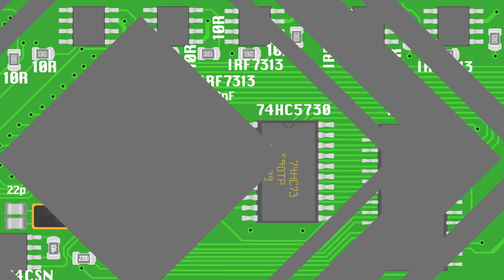Formel 1: Längste Testfahrt in Monaco | Gerrits Tagebuch #83 | Miniatur Wunderland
Es ist Sonic in Monaco! Es sind fast alle Platinen eingetroffen, eingebaut und funktionsfähig. In der heutigen Folge testen Axel und Gerrit verschiedene Rennszenarien mit unterschiedlichen Fahrzeugen und Parametern. Dank der unermüdlichen Arbeit des Leiterplattenherstellers „B&B Gruppe“ und unserer ElektronikerInnen, können wir mittlerweile bis zum Casino Monte-Carlo fahren und bald den Kreis schließen. Das ermöglicht völlig neue Testmöglichkeiten, erste Ansätze von Überholmanövern und die Implementierung des Rennwagen-Sounds. Viel Spaß beim Anschauen!

Das Miniatur Wunderland ist die größte Modelleisenbahnanlage der Welt und Hamburgs Touristenattraktion Nr. 1. Schon mehr als 20 Millionen Besucher aus allen Teilen der Welt haben sich in der Hamburger Speicherstadt eine Miniaturwelt der Superlative angeschaut. Auf 1.545 m² ist in rund 990.000 Arbeitsstunden ein einmaliges Miniatur-Meisterwerk entstanden - und es wächst immer weiter. Es besticht neben ausgefeilter Technik vor allem durch Detailreichtum. Über 289.000 Figuren wurden liebevoll in Szene gesetzt, Autos und Schiffe bewegen sich durch die Landschaften, und sogar Flugzeuge starten am Knuffingen Airport im Minutentakt. Das Wunderland ist ein atemberaubender Miniatur-Kosmos, den es so nirgendwo anders auf der Welt zu sehen gibt. Und dieser Kosmos wächst immer weiter. Mit der Eröffnung von Rio de Janeiro wurden bereits die ersten 46 m² der großen Südamerika-Welt eingeweiht. In den folgenden Jahren werden Patagonien, der Regenwald, Teile von Mittelamerika sowie die Karibik folgen. Aber auch auf dem europäischen Kontinent wird weiter fleißig gebaut. Der Zwergstaat Monaco und die idyllische Provence sind bereits in der Entstehung und sollen im Winter 2022 / 2023 eröffnet werden.